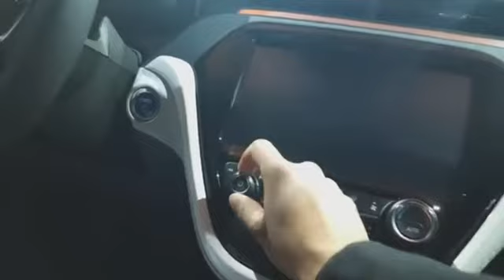2017 chevrolet bolt interior seats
2017 chevrolet bolt seats
2017 chevrolet bolt
2017 chevrolet bolt ev
2017 chevy bolt
2017 chevy bolt interior
2017 chevy bolt ev
2017 chevy bolt colors
2017 chevy bolt pics
2017 chevy bolt specs
2017 chevy bolt update
2017 chevy bolt car
2017 chevy bolt news